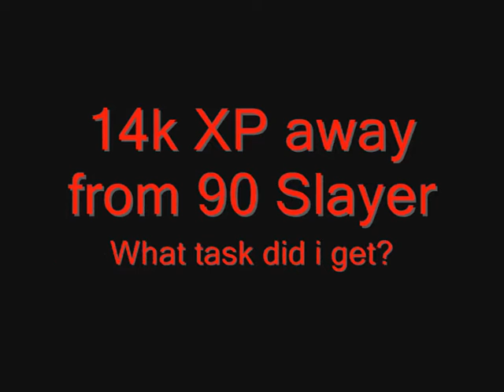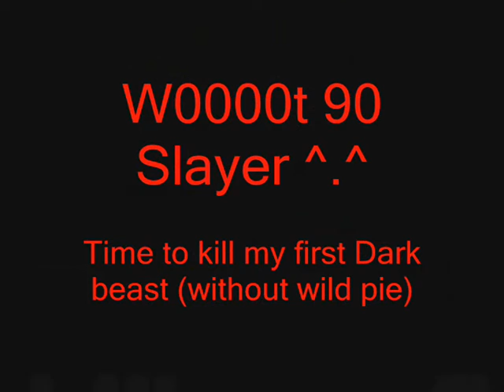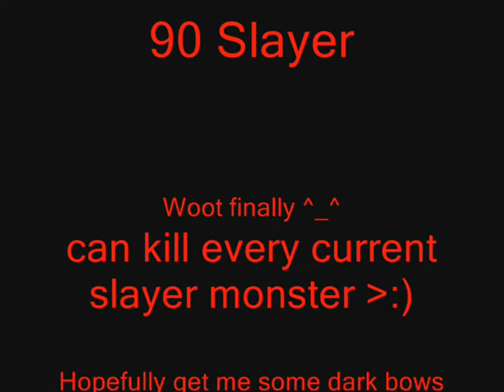Sosolid2k gets 90 Slayer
Decided to finish what i started a few months back and get 90 slayer on the road to 99 range.

Thanks Angelito_13 for the first song ^_^ (and dancing around at the start at the slayer masters XD).